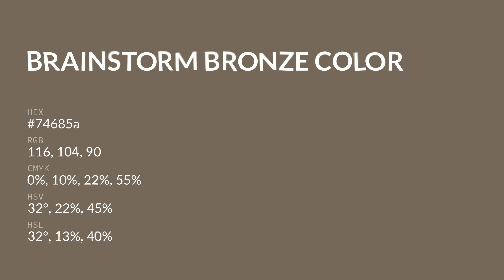Brainstorm Bronze color 74685a hex color - Brown color - Cool color 74685a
What color is Brainstorm Bronze ? 74685a hex color - Brown color - Cool color 74685a

Hex 74685a Color Code is also known as Brainstorm Bronze color.